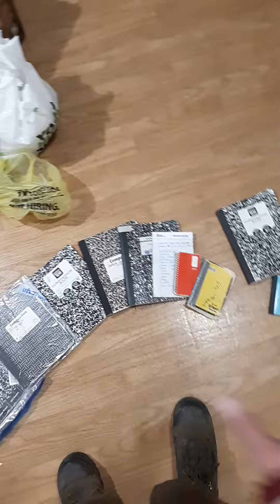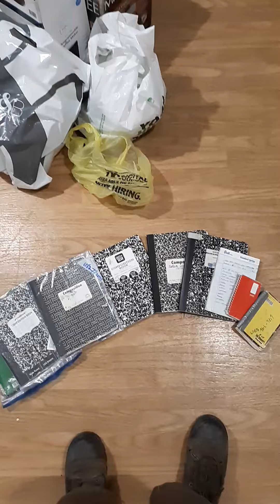the notebooks will change the world. I also give ted talks too.